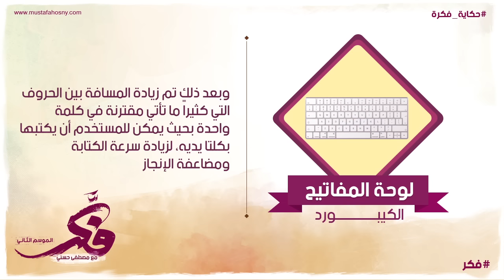لوحة المفاتيح - حكاية فكرة - 3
في حياتنا أفكار كتير بسيطة وبقت أساسية في يومنا بس منعرفش هي جت منين ولا أصلها إيه
النهارده هنعرف حكاية_فكرة لوحة المفاتيح